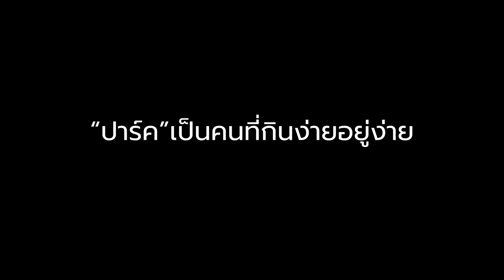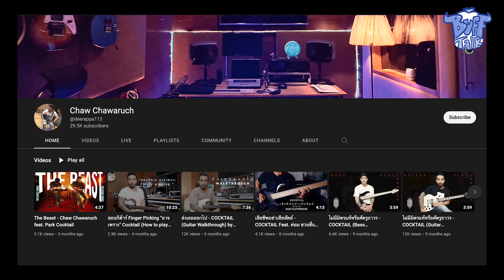BUFF TALK | EP.08 | COCKTAIL กับความเข้มข้นทุกบทสัมภาษณ์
แล้วคุณจะได้พบกับสิ่งที่คาดไม่ถึง
ในแนวคิดของวง Cocktail

ถึงวันที่ 10 เม.ย.66 เท่านั้น